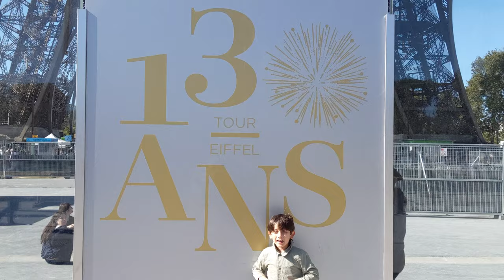Nori visits the Eiffel Tower!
Nori at the Eiffel Tower in Paris, France.